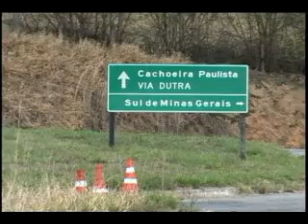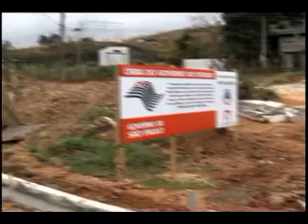Pacote de Obras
Com o desvio do trânsito pesado para a Rodovia Florindo Antico, durante as obras de construção do Complexo Viário de Cruzeiro, o local ficou bastante danificado. Mesmo sendo de responsabilidade do DER (Departamento de Estradas e Rodagens do Estado de São Paulo), o Governo Municipal interviu e fez insistentes pedidos para que o órgão tomasse providências para resolver o problema. Uma ação emergencial de tapa buraco já está, praticamente, concluída em boa parte de extensão da via, melhorando as condições de traficabilidade. O responsável pelo DER se reuniu com a prefeita Ana Karin Andrade e anunciou que a rodovia será toda recapeada. O processo já está em licitação. No bairro do Pontilhão mais uma rua, que integra um pacote de pavimentações previstas pelo Governo Municipal deve ser iniciada nos próximos dias. O material utilizado na pavimentação da Geraldo Silvestre será massa asfáltica, ao invés de blocos de concreto. Outras vielas que compõe o bairro também devem receber novo pavimento. São elas: rubens de Souza Almeida, Antônio Mazeilk, Godofredo de Oliveira Neto e Geraldo Siqueira.